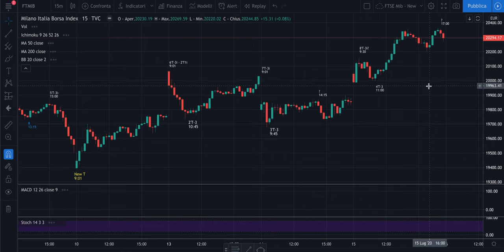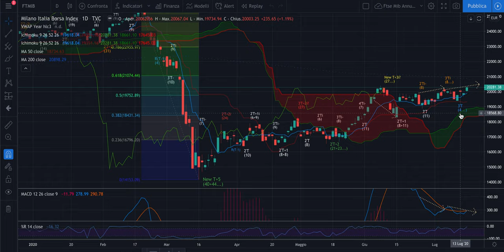DAX + FTSE Mib -Analisi Evoluta di giov 16/07 - Future negativi e siamo già in gain: T-1 da chiudere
Buongiorno,

Lo short di ieri sta pagando: ci siamo svegliati con qualche soldo di più in tasca. Ora dobbiamo ragionare sul tempo, come potrete vedere nel video. Per quanto si può proseguire al minimo e al massimo la discesa?

Ricordate per altro che in partenza del 2'T-4 avremo un rimbalzo.

Jacopo